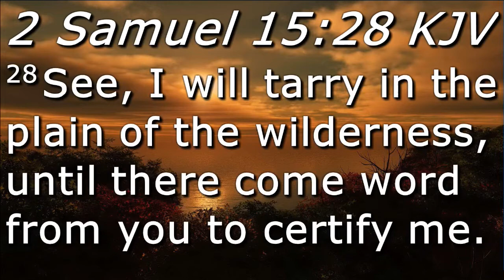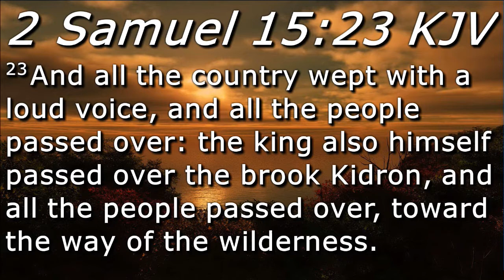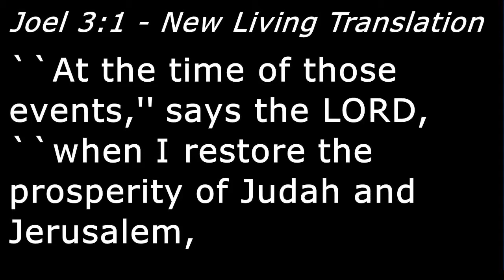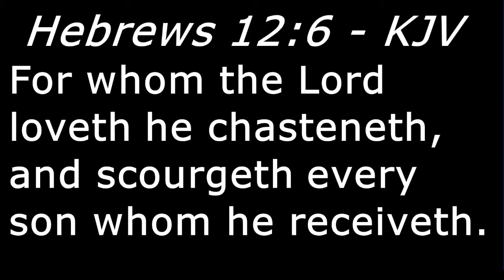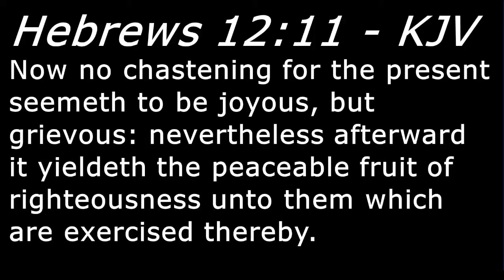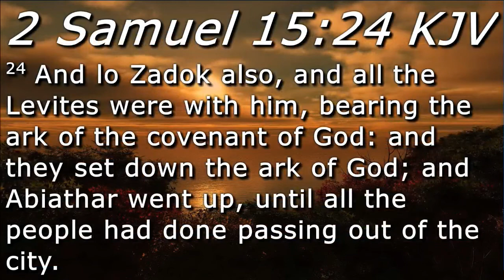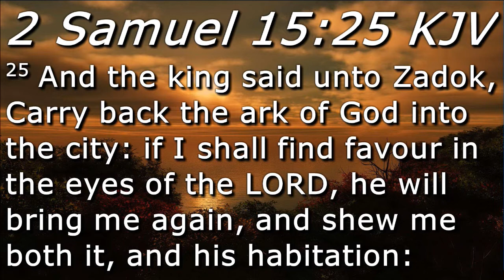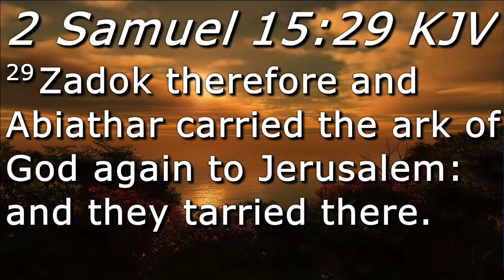David's Flight Part II - Tuesday Bible Study 4-25-17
For more information about this ministry visit us Shalom.